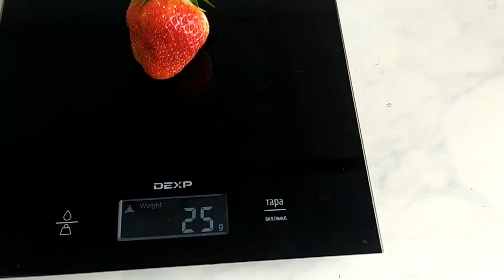КЛУБНИКА АЛЬБИОН ПОТЕНЦИАЛ СОРТА | У НАС ПРИБАВЛЕНИЕ В ХОЗЯЙСТВЕ.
Как показывает себя ремонтантный Альбион в условиях южного Приморья.